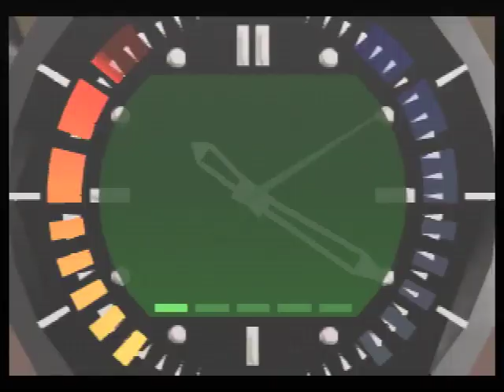Bunker 1 Secret Agent 0:22